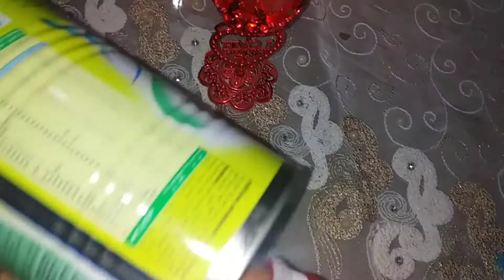اشترك_اعمل_لايك فكره رائعه من علبه لبن الاطفال الفارغه مستحيل ترميها بعد ما تشوفي الفيديو ده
اعملي احلي حصاله من علبه اللبن الفارغه